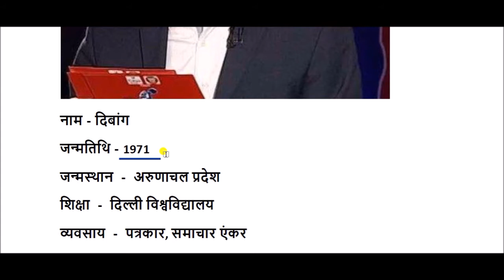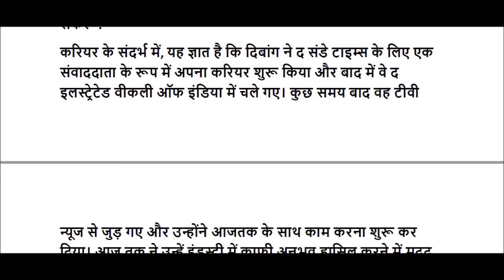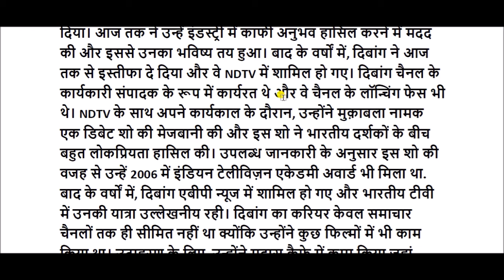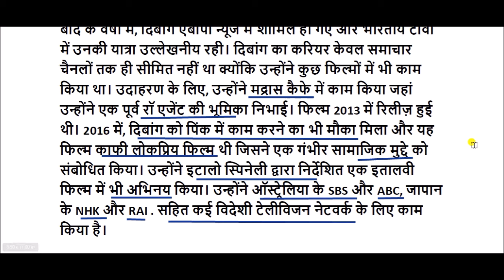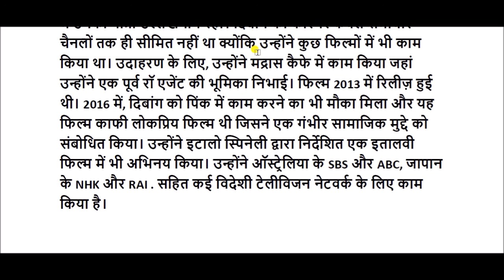पत्रकार दिबांग की जीवनी || dibang biography in hindi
dibang biography